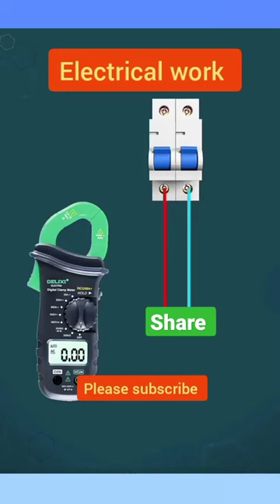electrical work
electrical
house wiring
switch board connection
switch
switch board
extension board wiring
wiring
electrical wiring
switch board wiring
how to
electric board
shorts
light
smart home
how to wire automatic changeover switch
electric hacks
electric hack
ac wiring
connection
electric master
youtube shorts
experiments
circuit breaker
ideas
it's electrical
scientific
bed switch
staircase wiring
secret tricks
circuit
magic tricks
science experiments
repair gadgets
cooler wiring
life hacks
energy making ideas
metal work
simple inventions
magical
idea
hacks
smart gadgets
motor
electric geyser
free energy
2 way switch
light switch
how to make
electrical
tips
tricks
engineer
expert
2022
switch
new
electrical tips
why
cable
engineering
wiring
shorts
house wiring
tips and tricks
trending
board
how
electrical tips and tricks
electronic
electrical wiring
hacks
how to
ideas
wire
life hacks
electrical engineering
joint
tips & tricks
switch board
magic tricks
electric extension board
light
home improvement
electric hacks
electric hack
electric master
experiments
smart home
scientific
secret tricks
circuit breaker
science experiments
home
repair gadgets
energy making ideas
metal work
simple inventions
magical
idea
stapler
cable joint
limit switch
smart gadgets
motor
board wiring
electrical safety
electric geyser
wire joint
free energy
button
rust
hospitals
ganesh
gneissish
crlazy
crafts